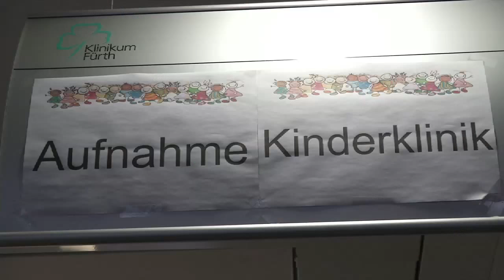"Neugeborenen-Paket" am Klinikum Fürth vorgestellt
Die SpVgg Greuther Fürth hat zusammen mit dem Klinikum Fürth ein "Neugeborenen-Paket" vorgestellt, mit dem ab dem 1. Januar 2016 alle dort geborenen Kinder stilecht in weiß und grün im Leben willkommen geheißen werden. Im Anschluss machten Goran Sukalo, Veton Berisha und Martin Meichelbeck den Kids am Kinder-Klinikum eine vorweihnachtliche Freude.